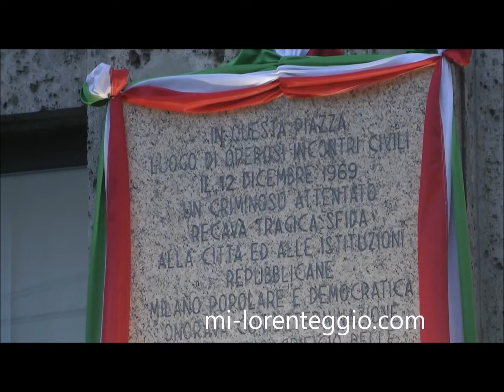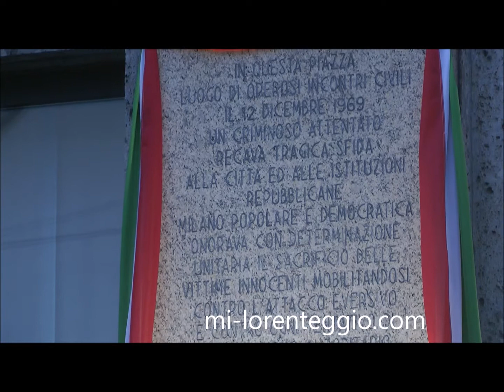MILANO COMMEMORA LE VITTIME DI PIAZZA FONTANA E ANCHE GIUSEPPE PINELLI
(mi-lorenteggio.com) Milano, 12 dicembre 2020 - Milano ricorda oggi la strage di Piazza Fontana. Prima della manifestazione di commemorazione ufficiale, tenutasi dalle ore 16.30, davanti alla Banca Nazionale dell'Agricoltura, c'è stata una lezione collettiva per ricordare le 17 vittime nel girno del 51esimo anniversario della strage di Piazza Fontana.